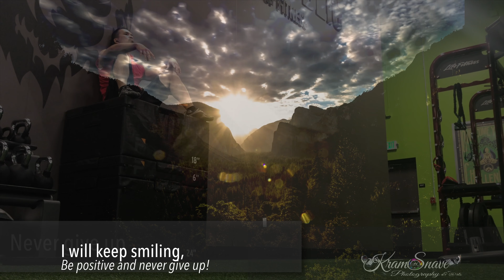Aspire to inspire before we expire! My version.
Welcome to TheKramsnave Show
Here is a quick upload of my before and after struggle of weight.
I have tried almost everything but couldn't get it right.
Then I realize I was focusing it wrong. My mind set was incorrect.
Videos was from 2015 to 2019. The Before and After.